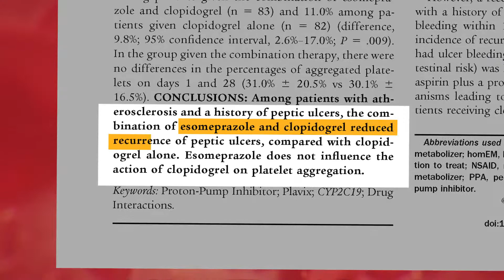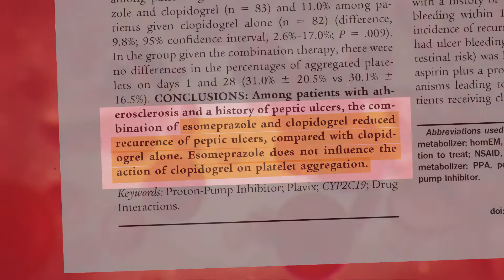Esoral MUPS- Clinically Proven, the best antiulcerant with anti-platelet drugs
ইসোরাল মাপ্স (ESORAL MUPS) - বৈজ্ঞানিক ভাবে প্রমানিত সর্বোত্তম বুক জ্বালা বা গ্যাস্ট্রিক এসিডিটির ওষুধ, যা চিকিৎসকের পরামর্শে রক্তজমাট প্রতিরোধী ওষুধের সাথেও দীর্ঘদিন গ্রহন উপযোগী।